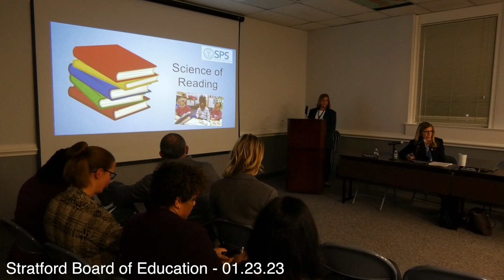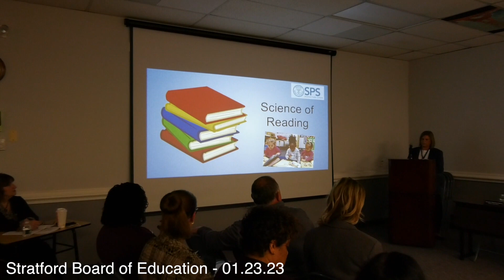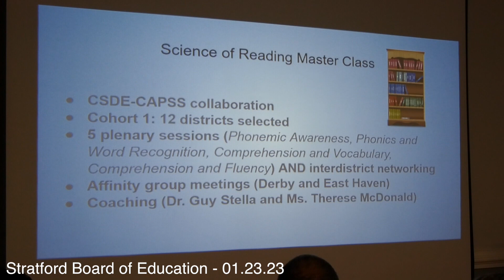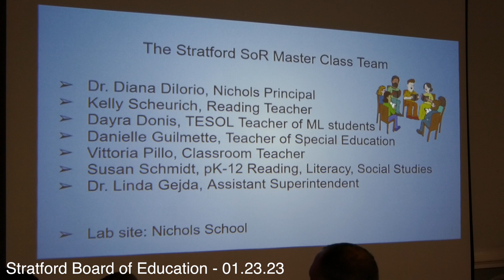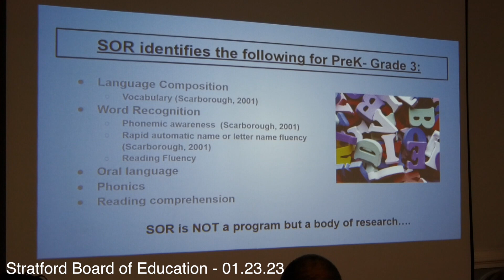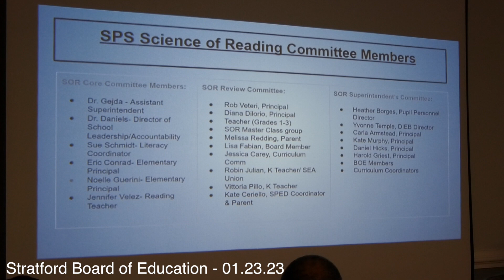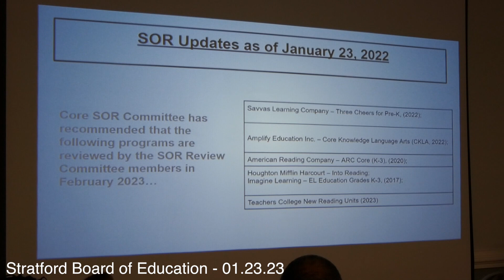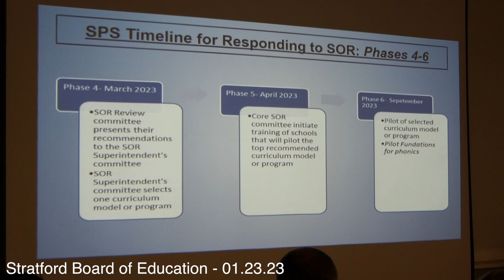January 1, 2023 - Board of Education - Monthly Meeting